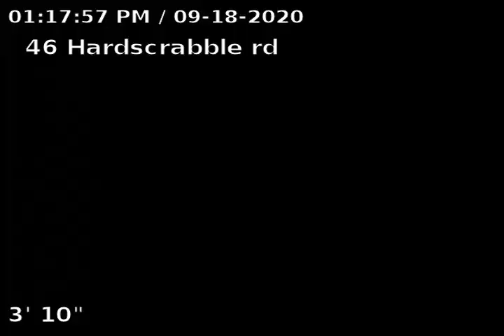46 hardscrabble rd